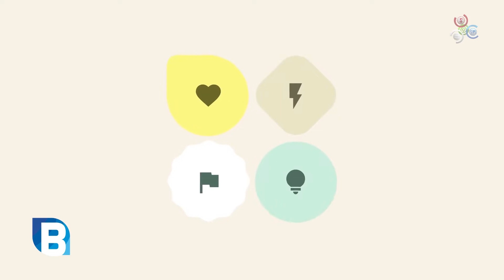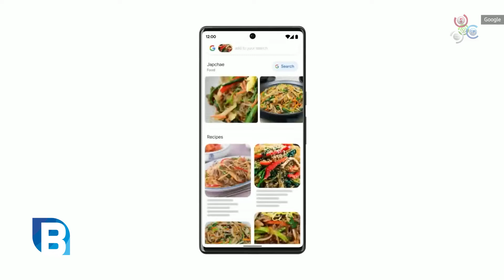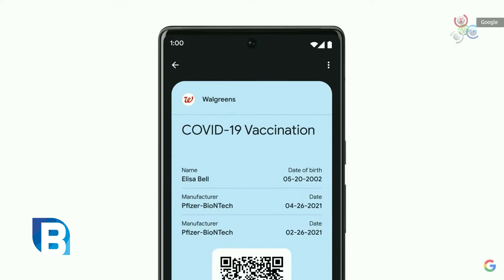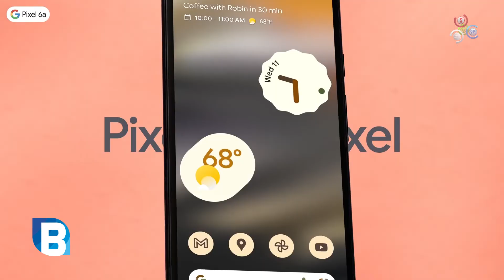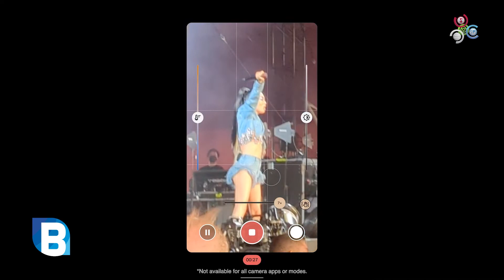Android 13 arranca con sus nuevas funciones y nuevos dispositivos | BlueTech